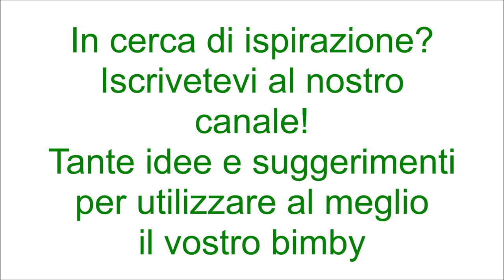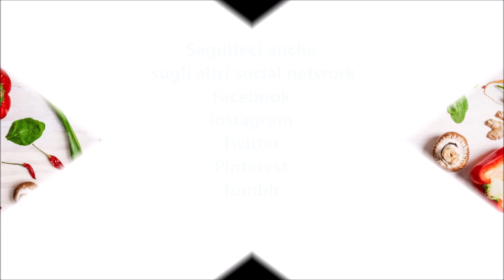Spaghetti in crema di ricotta basilico pistacchi e pomodorini per bimby TM6 TM5 TM31 TM21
Ingredienti:
400g di ricotta
30g di basilico
40g di pistacchi già sgusciati
40g di parmigiano
60g di olio e.v.o.
350g di spaghetti
1 spicchio d'aglio
sale e pepe q.b.
6 pomodorini tagliati a metà